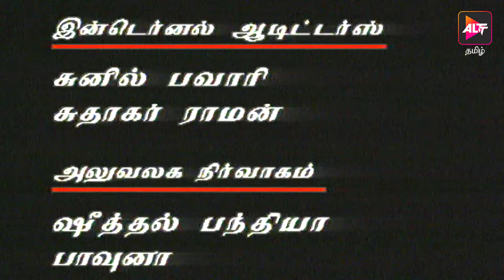Full Episode - Kulavilakku | குலவிளக்கு | Episode 88 | M.Thirumurugan | Tamil Serial | Altt Tamil